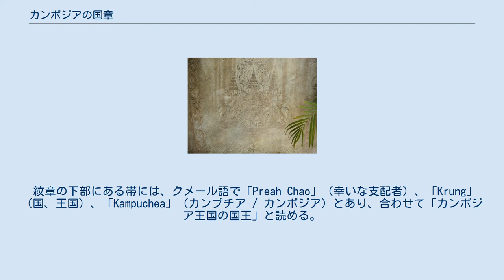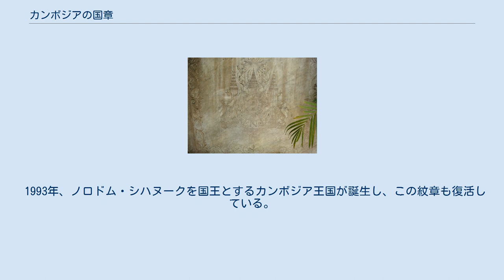カンボジアの国章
カンボジア王国の国章（カンボジアおうこくのこくしょう、クメール語: ព្រះរាជសង្ហាកម្ពុជា）は、カンボジア王室の紋章を使用しておりカンボジアの王権を象徴している。
現在の国王であるノロドム・シハモニの王旗にもこの紋章が描かれている。
 紋章に描かれている動物（サポーター）は、向かって左にいるのがゾウの鼻を持つ獅子であるガジャシンハ（gajasingha）、右にいるのがシンハ（singha、獅子）である。
二匹の動物は、王家のための五層の日傘を捧げ持っている。
 その間にあるのはカンボジア式の王冠で、頂上から日の光を放っている。
王冠の左右には木の葉のようになった金色のマントが上に向かってたなびき、王冠の下にはローブが垂れ下がり、その手前に青い盾がある。
盾の中に描かれているのは、台座のついた皿（タイのパーン（Phan）と同様のもの）が二段重ねられ、聖なる剣とクメール語のオームのシンボルが載せられている図柄である。
皿の下には勲章が描かれ、その両側から緑の月桂樹の葉の飾りが皿を囲んでいる。
 紋章の下部にある帯には、クメール語で「Preah Chao」（幸いな支配者）、「Krung」（国、王国）、「Kampuchea」（カンプチア / カンボジア）とあり、合わせて「カンボジア王国の国王」と読める。
 上に示した西欧の紋章学に基づいたカンボジア王室の紋章は、1953年のカンボジア王国の独立の際に制定された。
しかしクーデターで立憲君主制が覆された後のクメール共和国（1970年 - 1975年）ではこの紋章は廃止され、クメール・ルージュ支配下の民主カンボジア（1975年 - 1979年）でも、ベトナム軍の支援を受けてクメール・ルージュを追放した後のカンプチア人民共和国（1979年 - 1989年）でも、ベトナム軍撤退後のカンボジア国（1989年 - 1993年）でもこの紋章は用いられなかった。
 1993年、ノロドム・シハヌークを国王とするカンボジア王国が誕生し、この紋章も復活している。